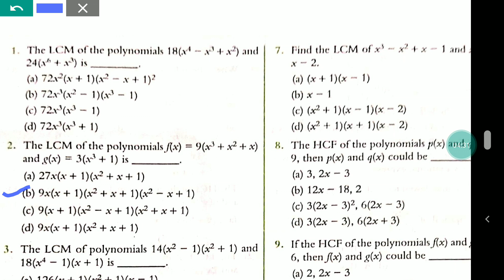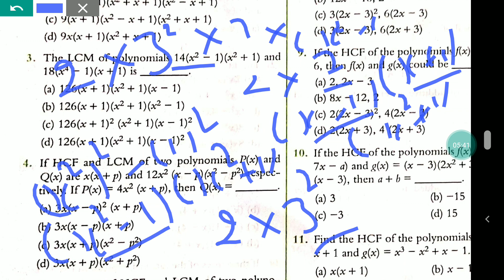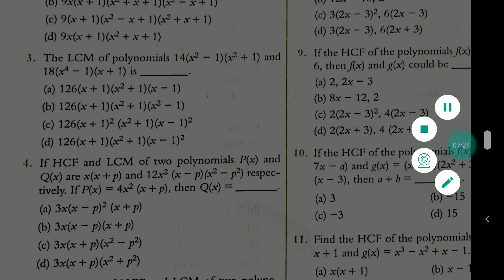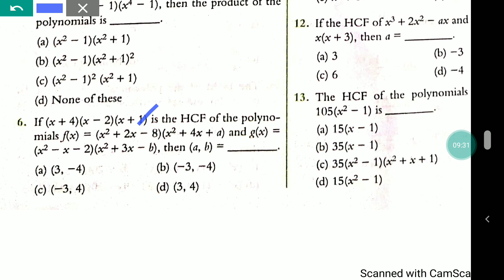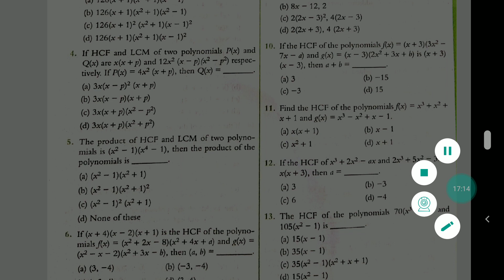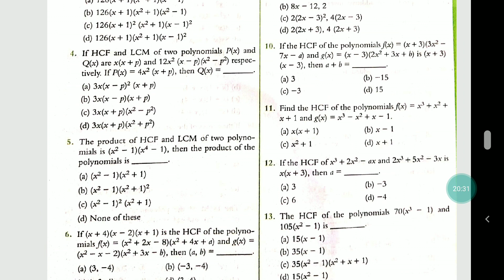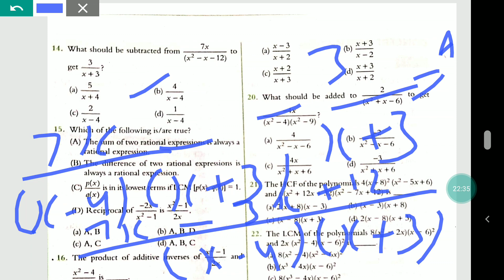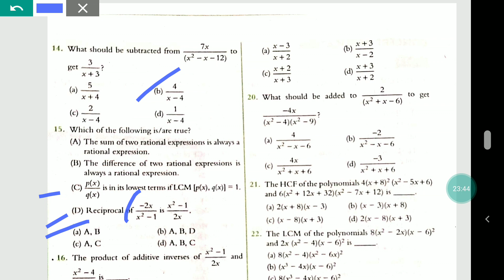IIT Foundation Series class 10 | Chapter 2 Polynomail and Rational Expressions | Part 1 | Q 1 to 15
This video lectures are covered IIT foundation series mathematics class 10 chapter 2 Polynomail and Rational Expressions. Questions Numbers 1 to 15 are covered in this video lectures.